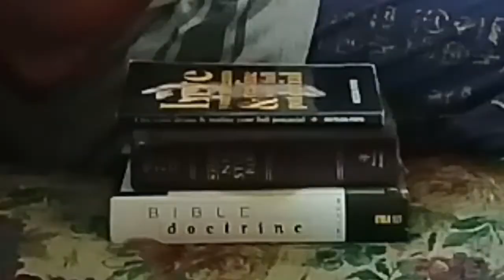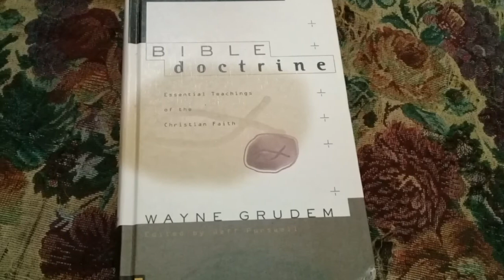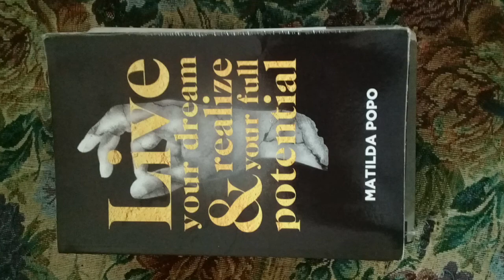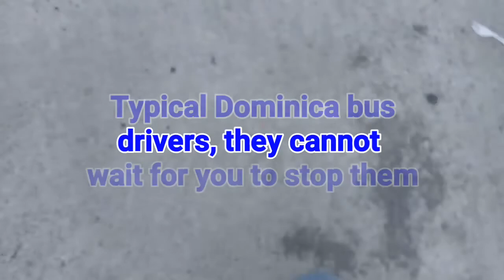SEE WHAT HAPPENED TODAY WITH ME. DOMINICA. VLOG.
In this video, see what happened today with me. I show you guys the stuff I did today as an Engineering Technician. This is how most of my days have been for the past month. I have basically been freelancing, I am now out of a steady job, but I do have steady work, the good thing is now I am on my own time, I make my own schedule, and I decide when to do what. Let me know what you think of this video, if you like videos like this, and if you would to see any more videos like this on the channel.

If you ever interested in sending me some cash, just to help improve this channel. Mo Banking Info:
Name: Lawrence Jerome
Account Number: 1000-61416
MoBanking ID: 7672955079